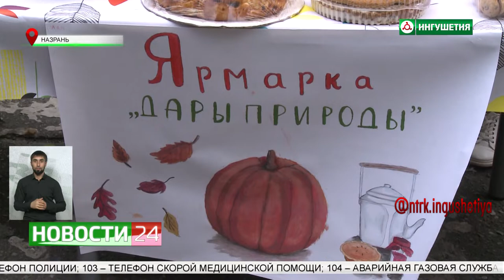Ярмарка "Дары осени" прошла в 9 - й школе Назрани.